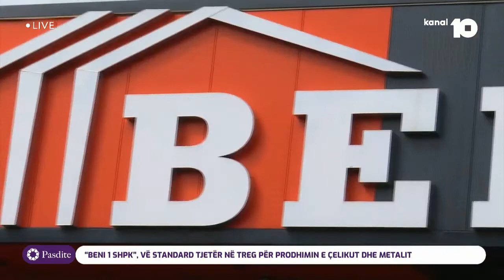"Beni 1 SHPK", vë standard tjetër në treg për prodhimin e çelikut dhe metalit